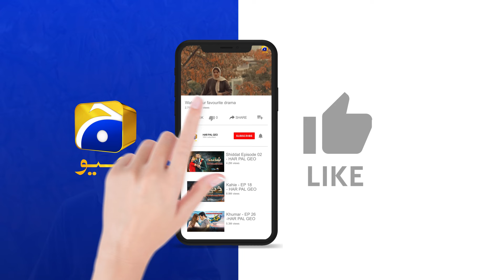Recap Umm-e-Ayesha Episode 04 - 16th March 2024 - HAR PAL GEO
7th Sky Entertainment Presentation
Producers: Abdullah Kadwani & Asad Qureshi
Director: Saleem Ghanchi
Writer: Hina Huma Nafees